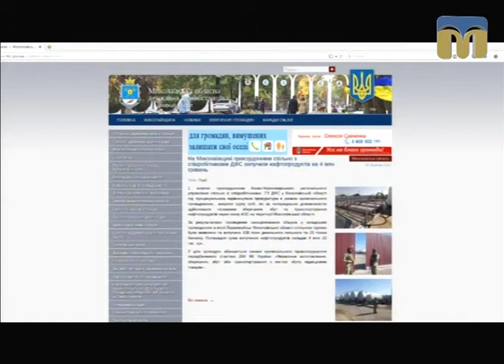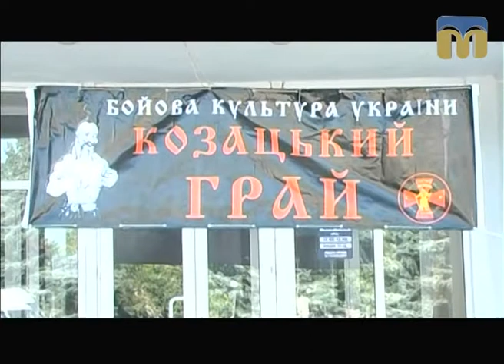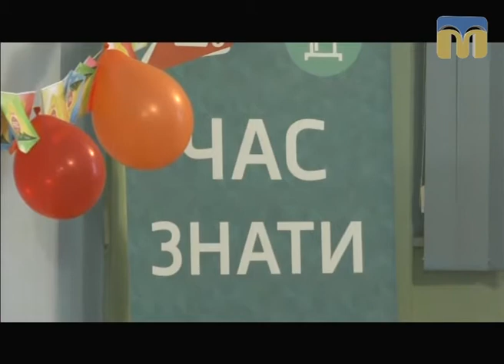Телевізійні новини Миколаївщини – 2.10.2017